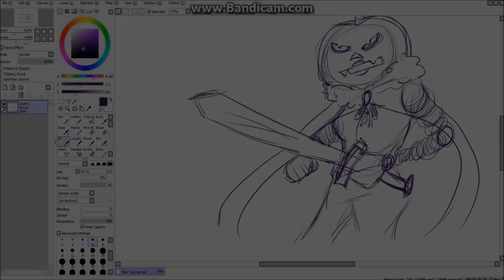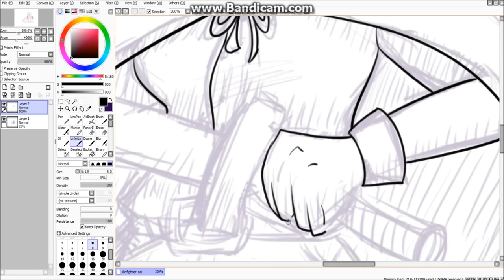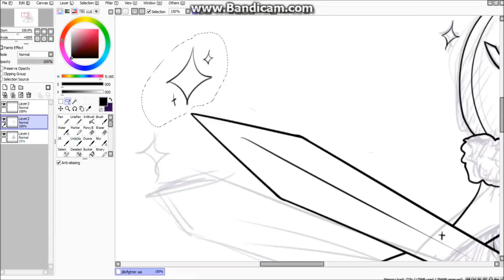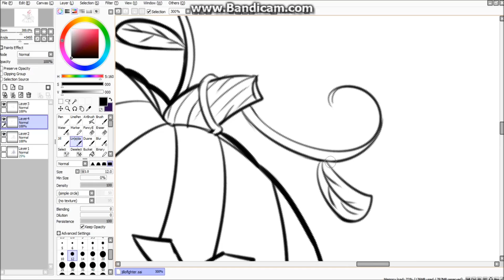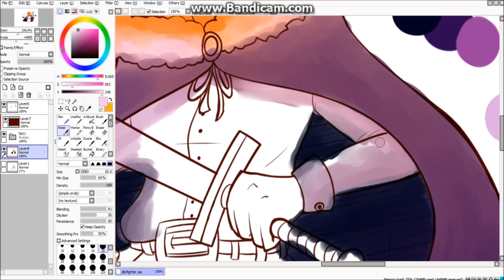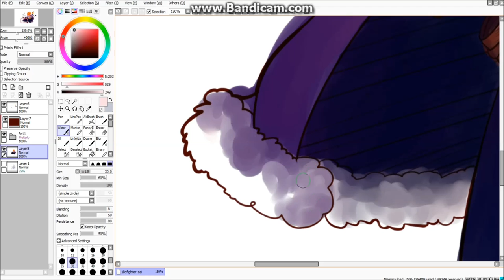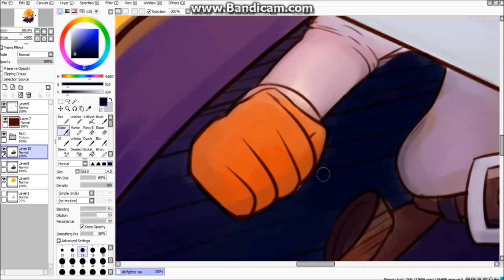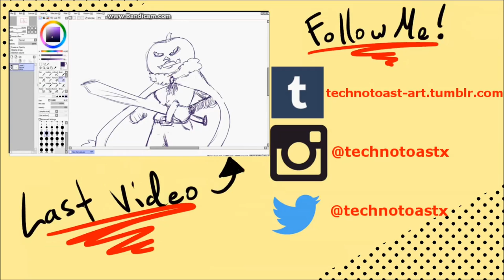Speedpaint #36: Jill-o-Lantern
A cool, female bodied, humanoid, jack-o-lantern (jill-o-lantern?) wielding a badly drawn sword? WHAT COULD BE BETTER?! 🎃